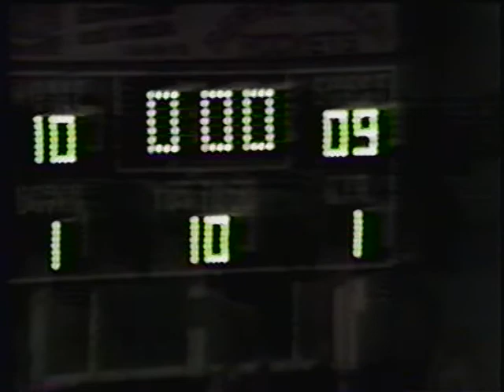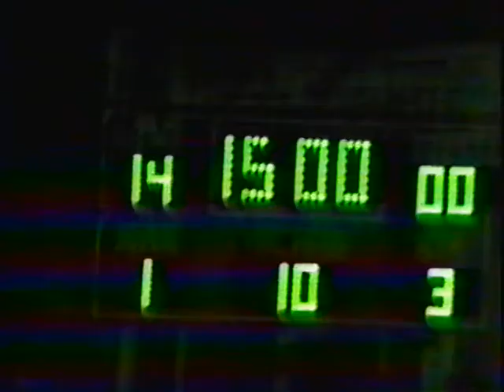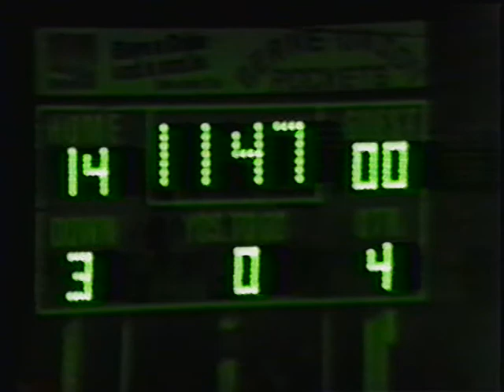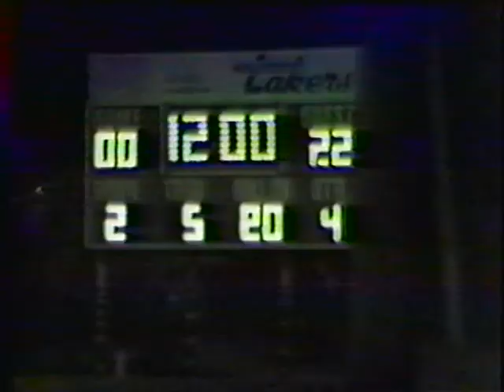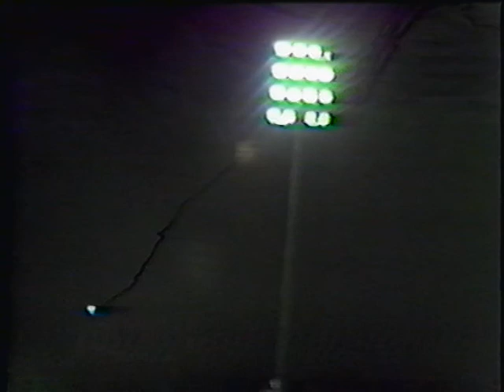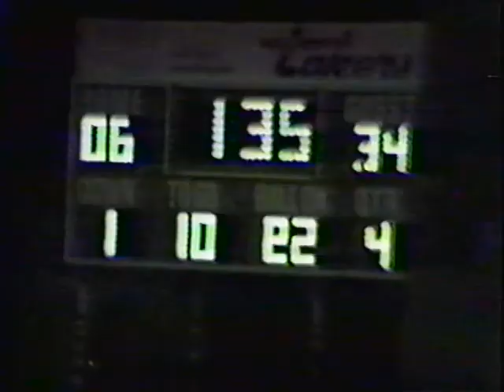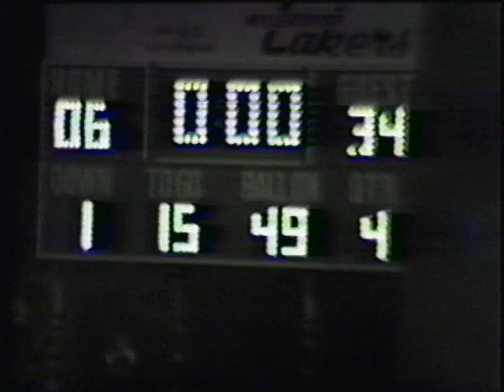1981 Berne Union vs Logan Elm, Fisher, & Millersport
1981 Berne Union High School Football
BU 0 Logan Elm 9
BU 14 Fisher Catholic 0
BU 34 Millerport 6

The Berne Union Rockets finished the season 6-3-1. This was coach Ron Roesch's first winning season and Berne Union's first winning season in 10 years.